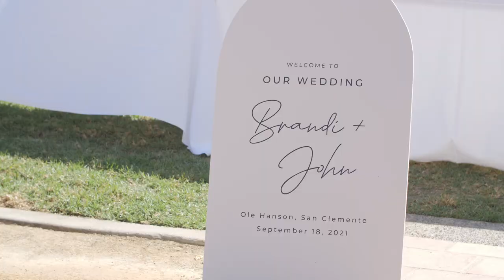Romantic Beach Wedding | Ole Hanson Beach Club, San Clemente Wedding Video // John & Brandi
A romantic & dreamy wedding at the Ole Hanson Beach Club in San Clemente for the kind hearted Brandi & John Curry

Loved getting to capture Brandi & John's wedding at their beautiful choice of venue. They were so relaxed, welcoming and ready have some fun! It was a dream getting to work with them and serve them for their wedding day!

Such a special ceremony and reception on the sunny Southern California coast at Ole Hanson Beach Club!

Mikey Ramirez Films produces Wedding Videos based in Southern California and available world wide.